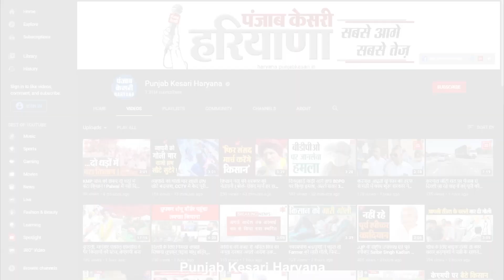केंद्रीय मंत्री राव इंद्रजीत की गुर्जर बिरादरी को सलाह, बोले- पैसे को बच्चों की पढ़ाई में लगाओ